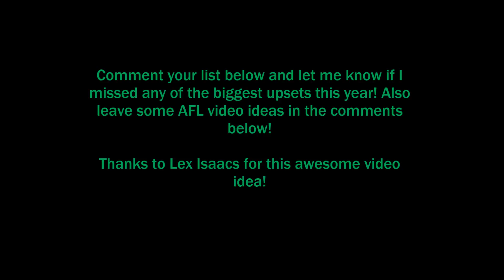Top 5 Biggest Upsets of the 2018 AFL Season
Hey guys! Today I run through what I believe to be the Top 5 Biggest Upsets of the 2018 AFL Season! We had a lot of great games this season, which comes with a lot of upsets! I will be going to the Toyota 2018 AFL Grand Final this weekend, so expect a vlog up soon, as well as a Grand Final Predictions video. Let me know of some more AFL videos I could make in the future.
AFL for Kids
AFL Grand Final Livestream
AFL Grand Final Tickets